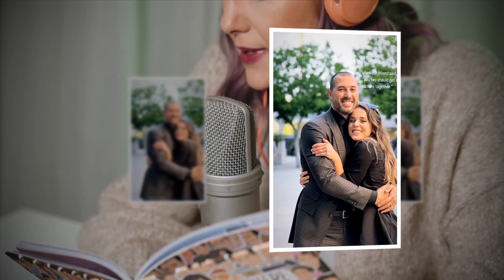Jessa Duggar Jealous of Jinger's New House - Counting On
JESSA Duggar has given a very public response after fans accused her of being jealous of her sister Ginger.

The 29-year-old commented under her younger sibling's latest post.

As she continues to gush on social media about her happy new life, Ginger shared a post to Instagram on Friday in which she and her hubby, Jeremy Vuolo, showed off a variety of loved-up poses.

Jessa surprised Ginger's followers as she took to the comments the following day to write: “Y'all are the cutest!”

Fans of the C"""